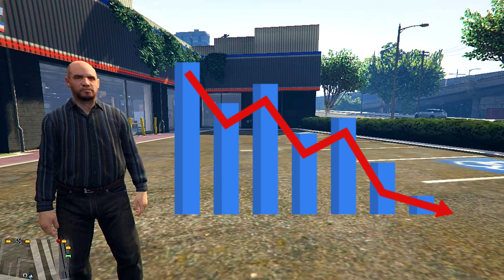Franklin and Shinchan Steals 100 HULK Bike 😜😜|| GTA V Tamil Gameplay || ROCKSTARARUN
Franklin and Shinchan Steals HULK Bike 😜😜|| GTA V Tamil Gameplay || ROCKSTARARUN